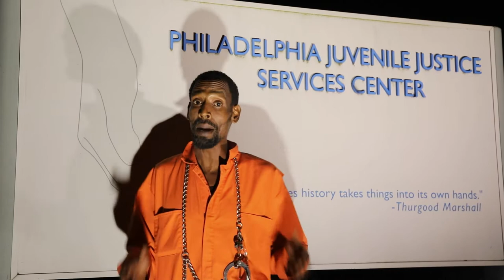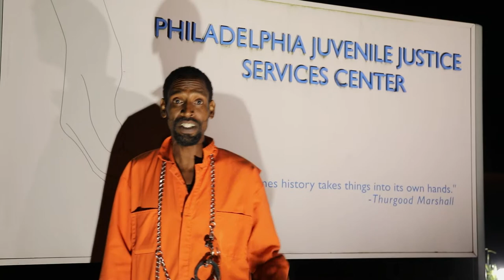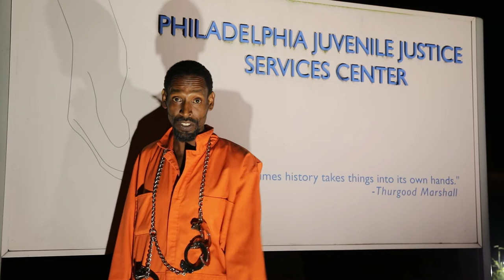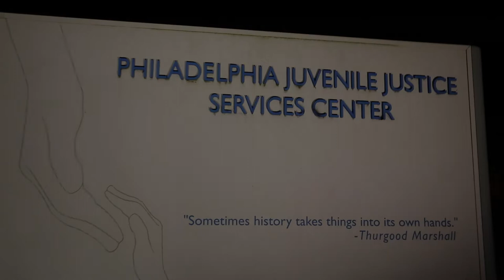GHETTO GOSPEL (CHAPTER 1) BY OG-LAW